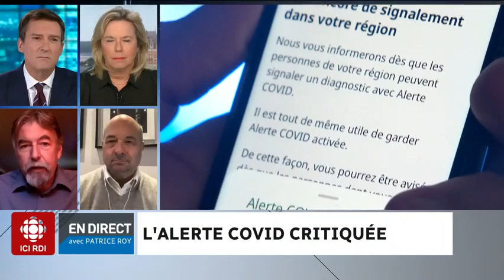Le panel politique du 8 octobre 2020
L'accès à un médecin de famille est loin de s'améliorer au Québec, constate la vérificatrice générale, Guylaine Leclerc et Québec annonce que la vallée du Saint-Laurent passe au rouge. Analyse de l’actualité avec nos panélistes Martine Biron, Michel David et Michel C. Auger